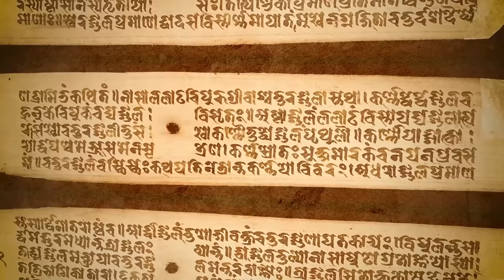नकारात्मक शक्तींपासून बचाव करण्याचे ६ प्रभावी उपाय! | काळ्या जादूवर ६ रामबाण उपाय!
नकारात्मक उर्जा, काळी जादू यांसारख्या गोष्टींपासून काही लोक त्रस्त असतात. या गोष्टींबद्दल पद्धतशीर स्पष्टीकरण देत, सद्गुरू या व्हिडियो मध्ये अशा नकारात्मक प्रभावांपासून स्वतःचा बचाव कसा करायचा आणि बाधा झाली असेल तर ते निवारण्याच्या काय पद्धती आहेत याचा खुलासा करतात.
English Video - 6 ways to protect yourself from negetive energies